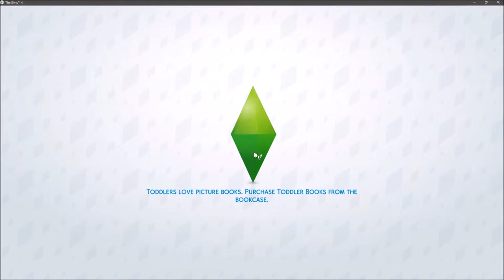Sims 4 - Phil Life Phil Gets Magic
Everyone look out, cause Phil is about ;)